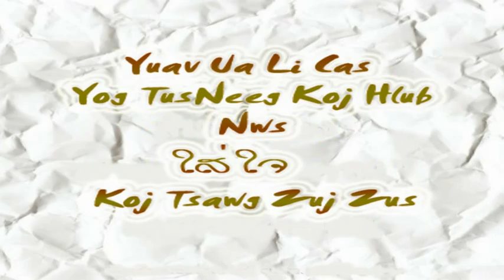Yuav ua li cas yog tus neeg koj hlub nws ໃສ່ໃຈ koj tsawg zuj zus